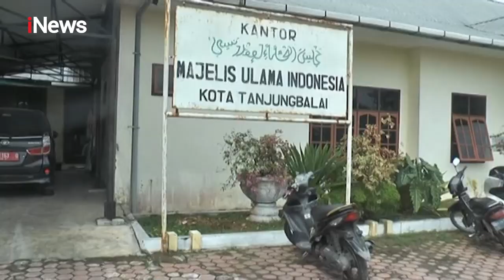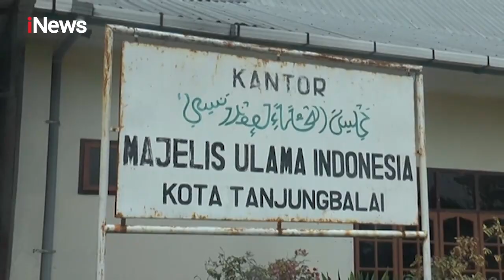Polisi Periksa Motif Pelaku Penghinaan Wakil Presiden - iNews Pagi 04/10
HQ